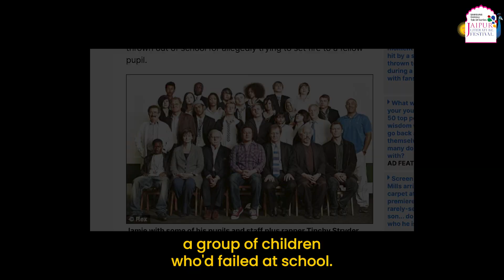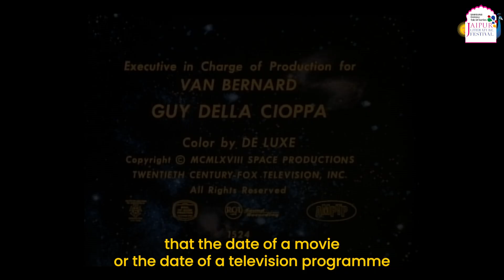Mary Beard on how she used David Beckham’s tattoos to teach Roman Numerals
Roman numerals may appear as a rather distant and complex numerical system, but once you observe, their everydayness is surprising! Mary Beard shares how David Beckham’s tattoos aided her in decoding these ancient numbers for a class of fascinated students.
Listen on all major audio-streaming platforms and the official YouTube channel of Jaipur Literature Festival!